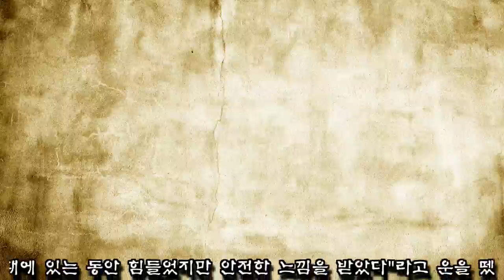빈지노가 군대 기다려준 여친 미초바를 끔찍이 사랑한다는 증거 5